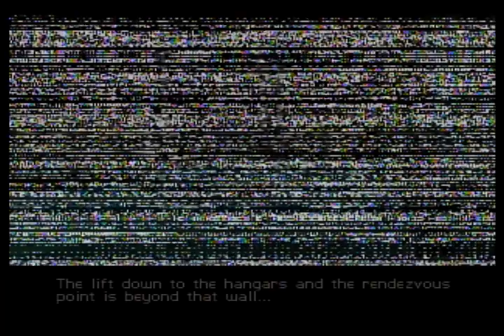Infiltration Agent - 1:16 (bad console fail)